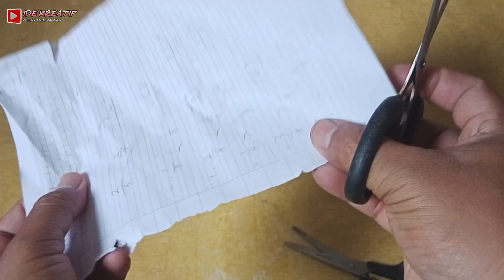BURUAN COBA ‼️ TIGA CARA MENGASAH GUNTING,YANG JARANG ORANG TAU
cara mengasah gunting
cara sederhana mengasah pisau
cara mengasah pisau dengan mudah